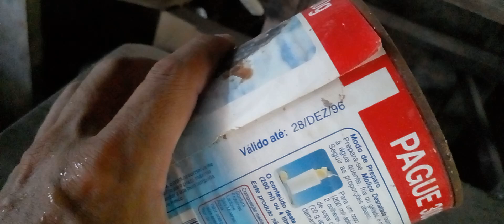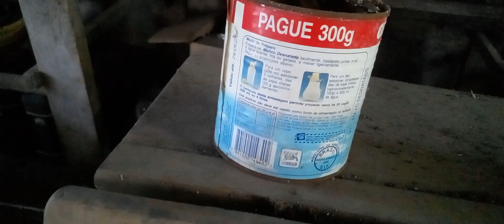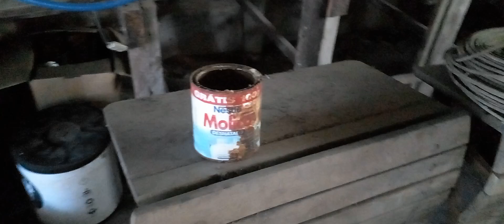Antiga Lata Nestlē Molico 1996 e Carteira Escolar aqui no sítio